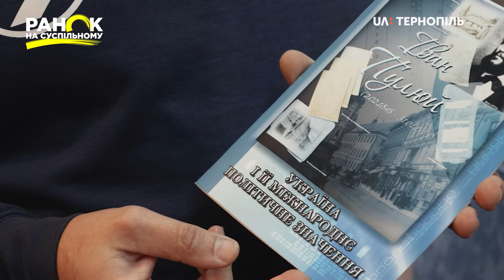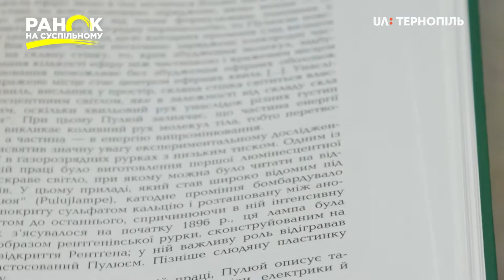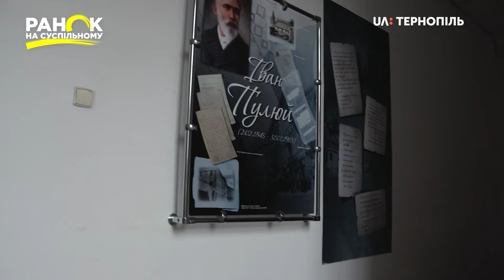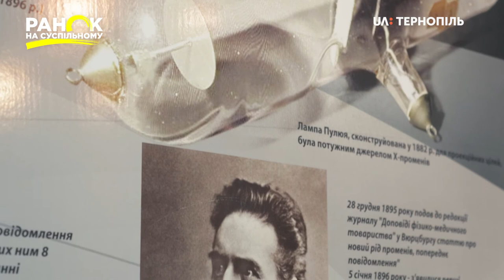Пулюй чи Рентген - хто першим відкрив Х-промені? Ранок на Суспільному